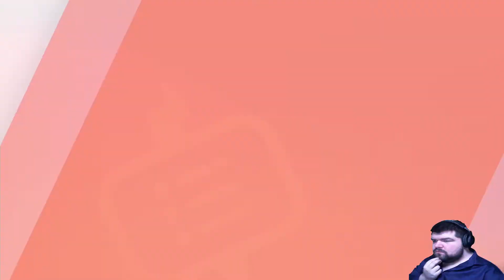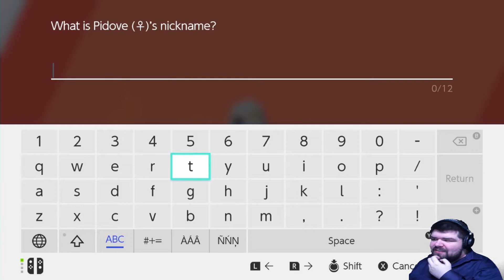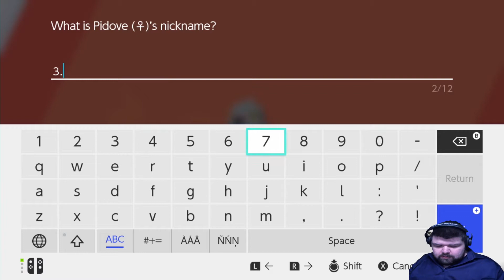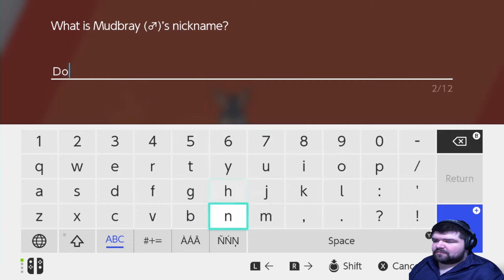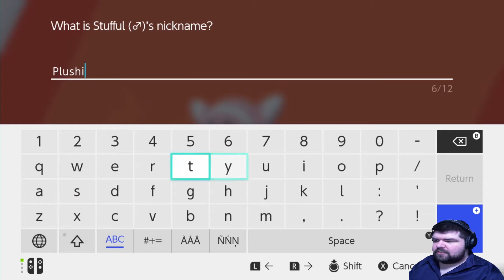Fraggin Playin Pokemon Sword, Session 1: Part 4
Finally making it to the big city! Time to spend some muns on... A new look?